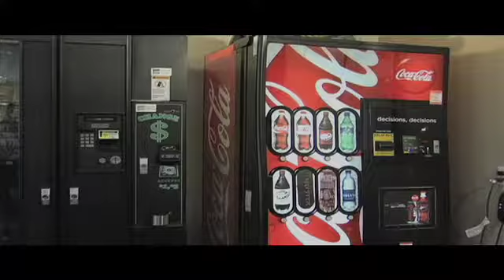Coke Troll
Final assignment in my Editing class.